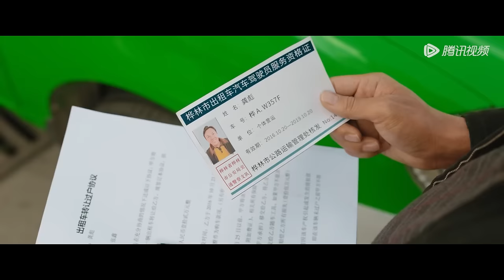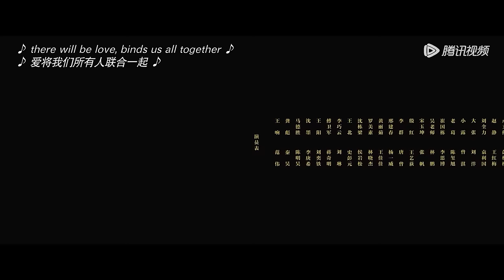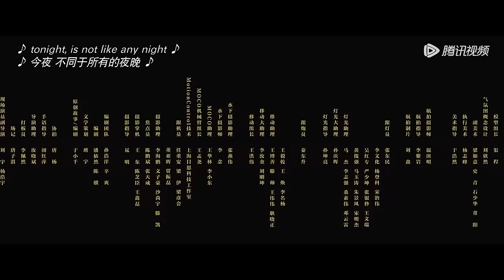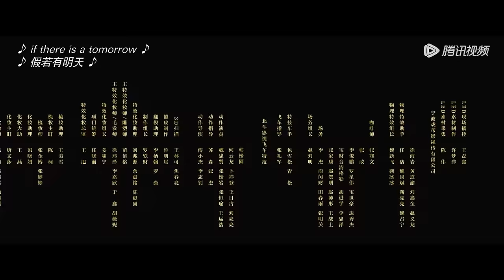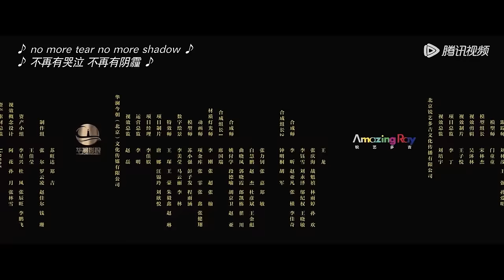【ENG SUB】《漫长的季节 The Long Season》EP11——沈墨拒绝自首 [范伟、秦昊、陈明昊]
【剧情介绍】
小城桦林，此时，出租司机王响做梦也没想到，他还有机会遇到一个他此生最想遇到，又最怕遇到的人。是仇人还是故人？遇到了，就得有交代，给自己，也给儿子。 小城桦林，彼时，火车司机王响意气风发，开的了二十挂的钢铁巨兽却管不好鸡毛蒜皮的三口小家，工厂摇摇欲坠，危机处处紧逼。 一包身份未明的碎尸像一块石头砸在桦林的水面上，也砸在王响的头脑里，这片涟漪一荡就是20年，荡到秋叶泛黄，从未停歇。 迷失的父亲，死亡的恋人、重逢的老友，因一个未解的谜题被困在三个不同的时代里，只为追寻一个跨越了过去、现在、未来的真相，当谜底揭开时，时空融为一体，在漫长的季节里只剩命运的挽歌。
集数：12集
主演：范伟 秦昊 陈明昊 李庚希 刘奕铁 蒋奇明 刘琳 史彭元

00:00 Enjoy More Contents on WeTV app
00:30 Download WeTV APP & Watch Full Episode